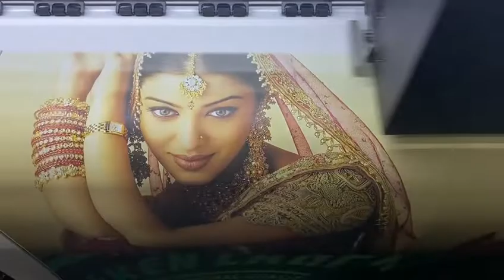Aily Group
Aily Group focus on the development and production of digital printers, including DTF film Printer, UV flatbed printer, Eco solvent printer, Sublimation printer, etc.🖨